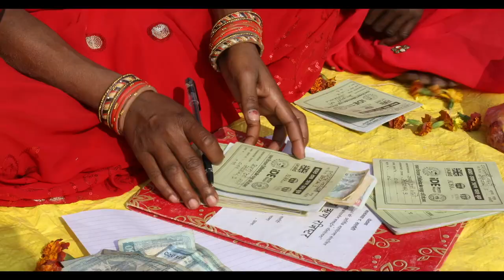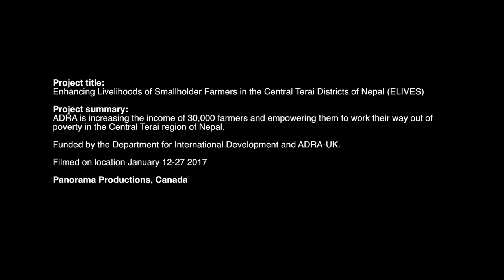Not by chance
Video report on the Enhancing Livelihoods of Smallholder Farmers in the Central Terai Districts of Nepal (ELIVES) project.

ADRA is increasing the income of 30,000 farmers and empowering them to work their way out of poverty in the Central Terai region of Nepal. Funded by the Department for International Development and ADRA-UK.

Local partners: ADRA Nepal, iDE Europe, iDE Nepal, FORWARD, JJYC, RDC, Chetana, CDFAN

Filmed on location January 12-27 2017